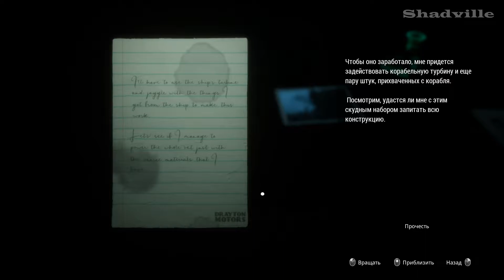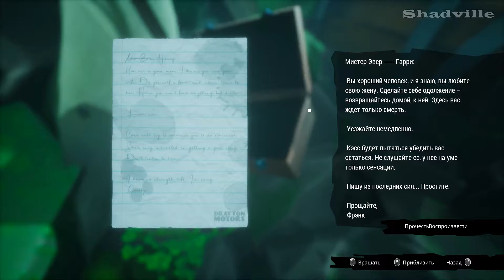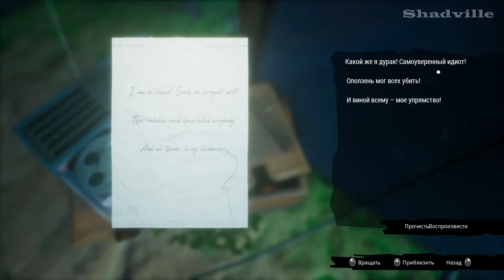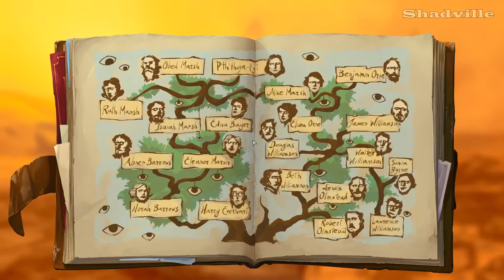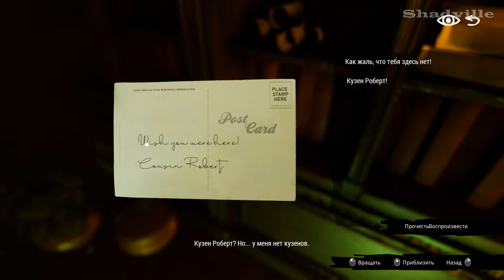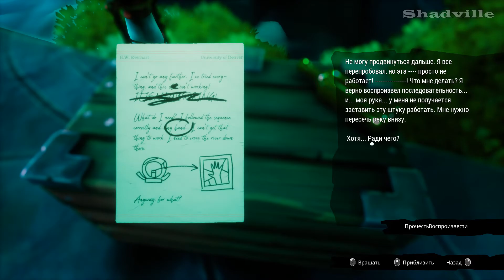Древний храм ☀ Call of the Sea Прохождение игры #4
Прохождение игры Call of the Sea (2020)

В новой серии Нора продолжит поиски мужа и попадет в древний храм, где останавливалась экспедиция Гарри.